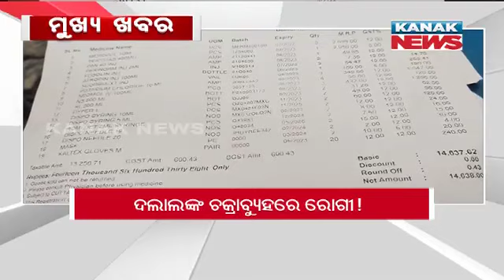1PM Headlines ||| 30th November 2021 ||| Kanak News Live